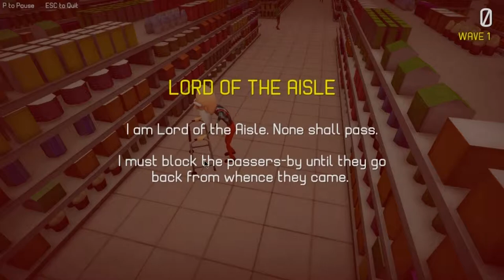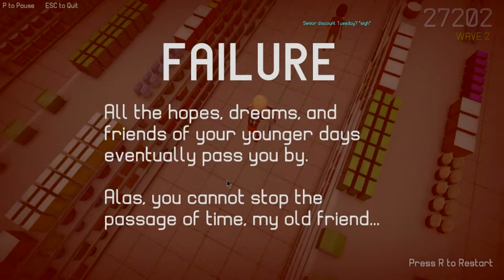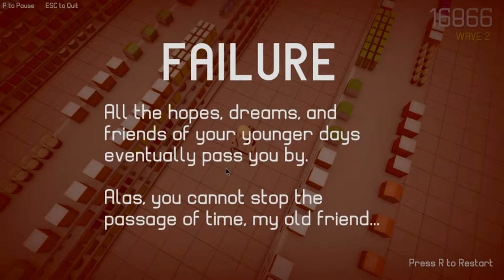Lord of the Aisle - First video!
Hi guys!
My name is CharManKyu and today we will start our channel off by playing the amazing indie game I found on the amazing world of the internet, Lord of the Aisle. This game consists of an elderly man becoming Walmart's Gandalf and not allowing anyone through his so claimed aisle.

MY RATING:
9.9/10 CMK points! Great Game andyman404!